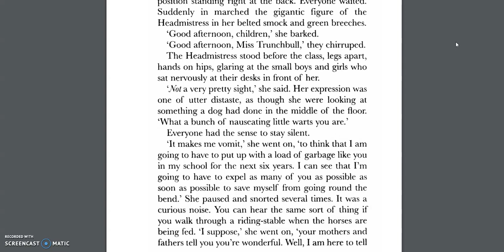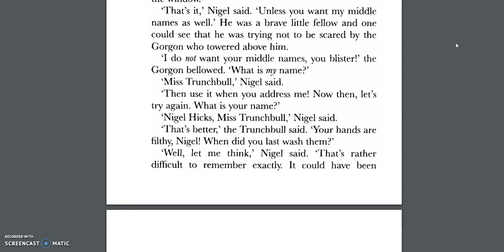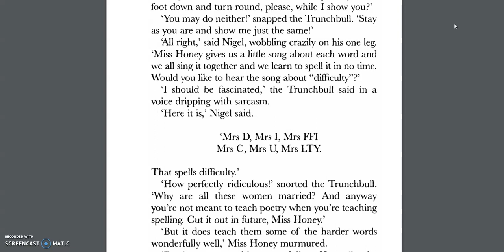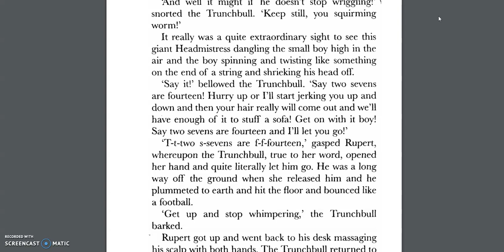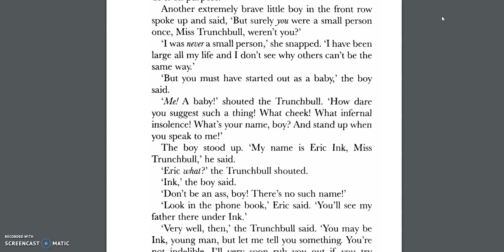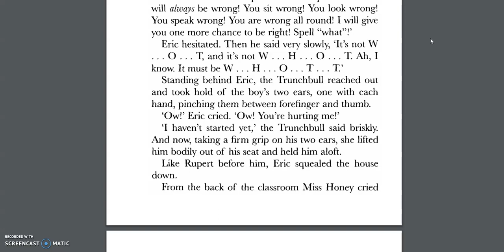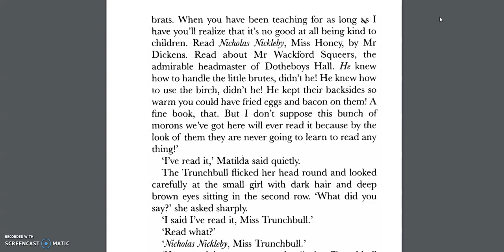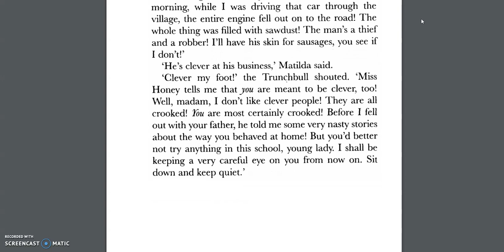Book Sitters Year 2, 3 & 4 #9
Mrs Bassa reading Matilda